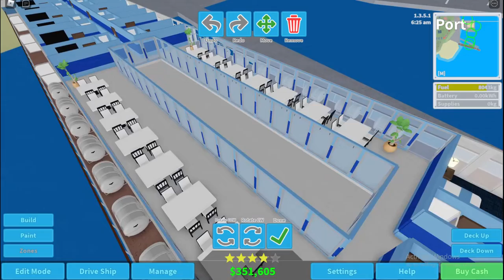Cruise Ship Tycoon #1 (Buying and decorating a new ship!) Roblox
Casper decorated the Albatross Class in Cruise Ship Tycoon, you might get some inspirations from watching this video but it's 1 hour long so take some notes if you have the Albatross Class in Cruise Ship Tycoon. Have fun with me playing other Roblox Games!

Cruise ship Tycoon roblox

Description: In Cruise Ship Tycoon, you start your own cruise line with a small empty ship. Place rooms, amenities, and keep your passengers happy to raise your ratings and earn enough money to afford larger and fancier ships. Sail your ship around and explore exotic destinations.

Here are the questions and answers you need to know about Cruise Ship Tycoon!

What's the fastest ship in Cruise Ship Tycoon?

The Raven is said to be the fastest ship in the game. The Raven can max out at ~100 knots, if you add 6 nuclear reactors, and add 35kwh solar panels to the top.

How many ships can you have in Cruise ship Tycoon?

five ships
You can own five ships total. (Two must be bought with Robux.)

What is basic needs in Cruise ship Tycoon Roblox?

Basic needs: measured by the number of bathrooms and food places on your ship. If there is an adequate amount for your passengers, the rating will be higher. Crowdedness: based on how many passengers are on your ship.

How do you get rich on Cruise Ship Tycoon?

To earn money you need to ensure that you have the correct facilities on your ship (rooms, food places, activities), and earn more money per trip than it costs to make that specific trip. Once you've got these facilities and you made sure your ship has enough rooms to be profitable, you're good to go!

What does battery do in Cruise Ship Tycoon?

You use the batteries to get you out of port quickly but enter the next port slowly as the batteries are just used as a speed boost.